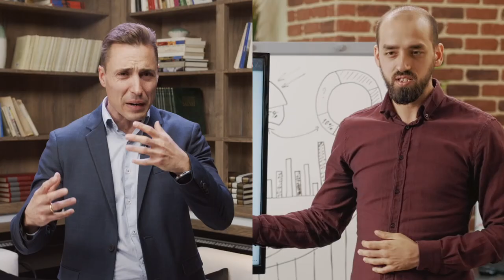Las 7 MEJORES formas de CERRAR ventas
¿Te gustaría descubrir las 7 mejores formas de cerrar ventas y aumentar tus ingresos? En este video, te compartimos las técnicas más efectivas para cerrar ventas con éxito y convertir prospectos en clientes leales. Aprende estrategias comprobadas que utilizan los mejores vendedores y aplícalas en tu proceso de ventas para ver resultados inmediatos.
Comprende la importancia del cierre de ventas y cómo impacta en tu éxito comercial. Descubre cuáles son las técnicas más efectivas para asegurar el cierre de una venta.Aprende cómo implementar cada técnica en situaciones de ventas reales.
 Identifica los errores más frecuentes que pueden impedir el cierre de una venta y cómo evitarlos.  Obtén tips adicionales para mejorar tus habilidades de cierre y aumentar tus conversiones.
Incremento en cierres de ventas: Aplica las 7 técnicas y observa un aumento en tus cierres de ventas.
Habilidades de ventas mejoradas: Desarrolla habilidades esenciales para convertirte en un vendedor más efectivo.
Optimización del proceso de ventas: Estructura tu enfoque de ventas para maximizar tu eficiencia y resultados.
Confianza en el cierre: Gana confianza al cerrar ventas con estrategias comprobadas y efectivas.

💬 Comparte tu experiencia: ¿Tienes alguna técnica favorita para cerrar ventas? ¡Déjanos tu comentario abajo! Nos encantaría conocer tu experiencia y aprender de tus logros.